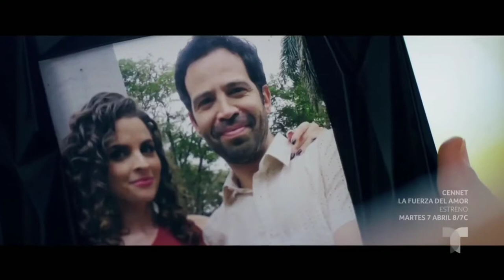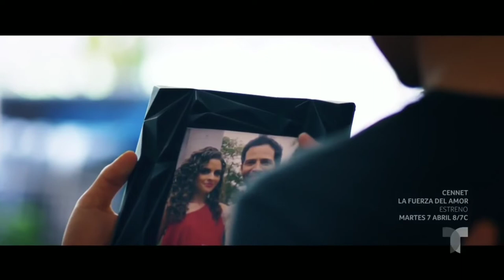Leo Deluglio - Diego Padilla | La Doña 2, Capítulo 58